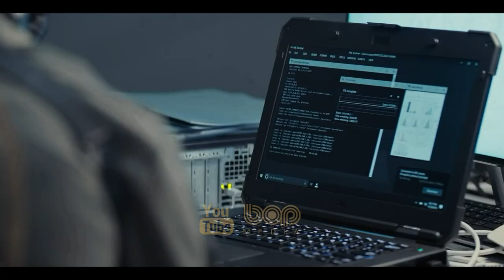فیلم سینمایی اکشن هیجان انگیز پیمانکار دوبله فارسی ۲۰۲۲ با بازی کریس پاین و بن فاستر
|  فیلم سینمایی پیمانکار دوبله فارسی ۲۰۲۲  |

جیمز رید (پاین) به دلیل استفاده از داروهای مسکن از نیروی ویژه اخراج می‌شود و برای حمایت از خانواده اش مجبور است به یک سازمان پیمانکار نظامی بپیوندد. رید با تیم زبده خود به لهستان سفر می‌کند تا روی یک تهدید مرموز تحقیق کند. در همان ابتدا، در اروپای شرقی تنها می‌ماند و باید برای بقا بجنگد تا بتواند به خانه برگردد، و انگیزه‌های واقعی کسانی را فاش کند که به او خیانت کردند.